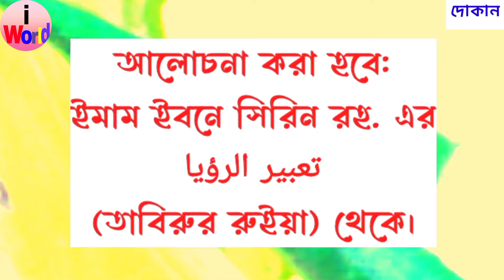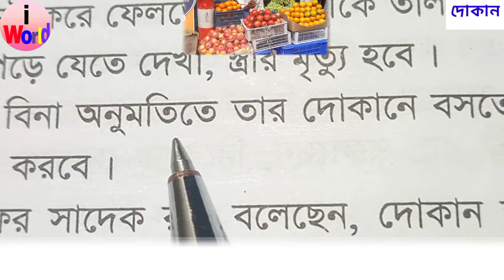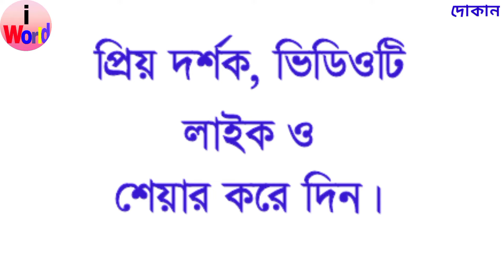স্বপ্নে দোকান দেখলে কি হয় ? দোকানে কি করতে দেখলে কি হয় ? Shopne Dokan dekhle ki hoy sopne dokane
স্বপ্নে দোকান দেখলে কি হয় ? দোকানে কি করতে দেখলে কি হয় ? Shopne Dokan dekhle ki hoy sopne dokane ki Korte dekhle ki hoy ?